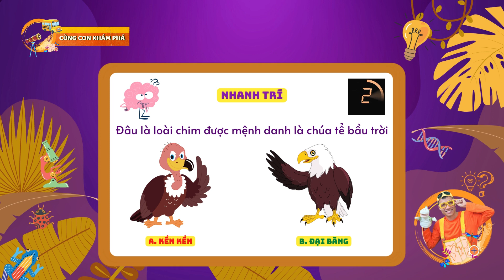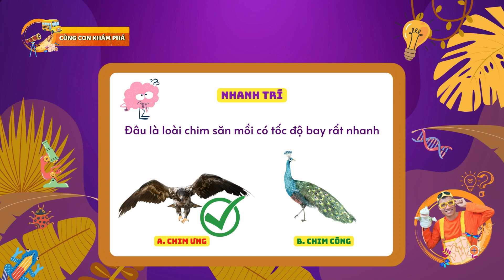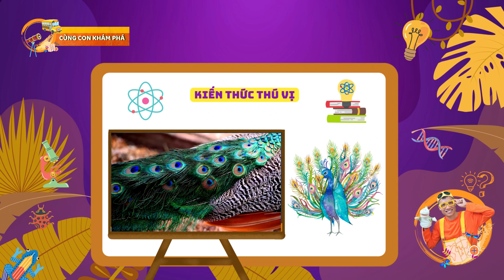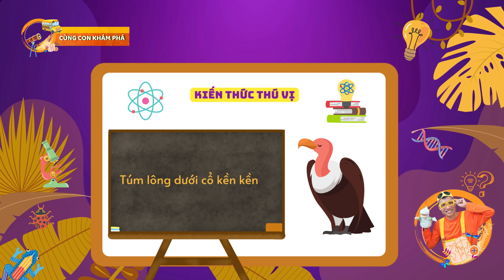Siêu Thú Vị Với Các Loài Chim Lớn Nhất Trong Tự Nhiên | Cùng Con Khám Phá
Hãy cùng với Chú Keng và Rùa Cam tìm hiểu về: Các loài chim lớn nhất trong tự nhiên: Đại bàng, Đà điểu, Chim công, Kền kền, Chim ưng, Cú mèo... Cùng những câu hỏi lý thú trong chuyên mục nhanh trí và kiến thức thú vị sẽ mang lại cho chúng ta những thông tin vô cùng bổ ích.

Chào mừng quý vị và các bạn đến với kênh Cùng con khám phá.
Cùng con khám phá là nơi bố mẹ và các con sẽ cùng nhau trò chuyện, tìm hiểu và khám phá những điều thú vị xung quanh mình.
Cùng con khám phá Chân thành cám ơn!
© Bản quyền thuộc về Cùng con khám phá. Không sao chép dưới mọi hình thức !
© Copyright by Cùng con khám phá ☞ Do not Reup